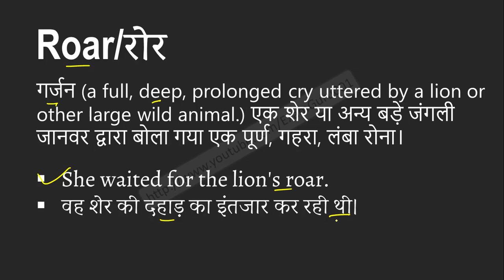Roar meaning in Hindi | Explained Roar With Using Sentence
Roar का हिंदी में अर्थ, Meaning of Roar in hindi, Roar kya hai, Roar ka hindi me matlab, Roar ka sentence me use, Roar ke bare me janiya,